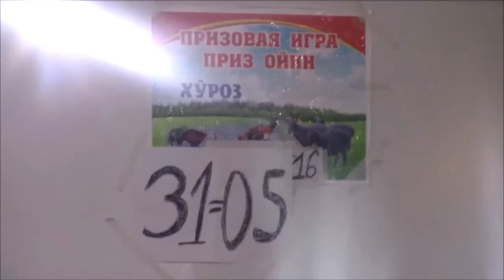Петухов закрыли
Примерно две сотни любителей острых ощущений на минувшей неделе получили дополнительный экстрим в поселке Карабулак, где были устроены нелегальные петушиные бои. В самый разгар шоу в зал нагрянули полицейские.